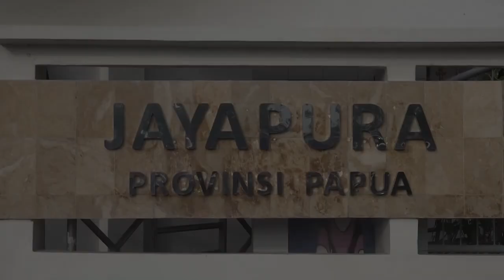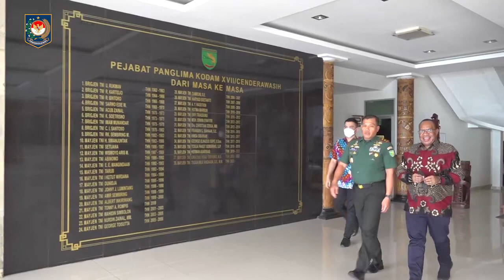Wamendagri : DOB Untuk Tingkatkan Kesejahteraan Masyarakat Papua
Teman Praja, dalam kunjungan kerja ke Provinsi Papua, Wakil Menteri Dalam Negeri John Wempi Wetipo berharap Daerah Otonomi Baru (DOB) dapat meningkatkan pembangunan dan kesejahteraan masyarakat papua